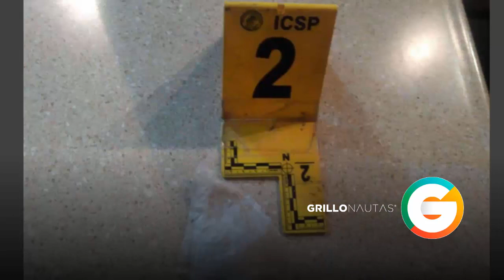23 detenidos ligados con huachicoleo en NL